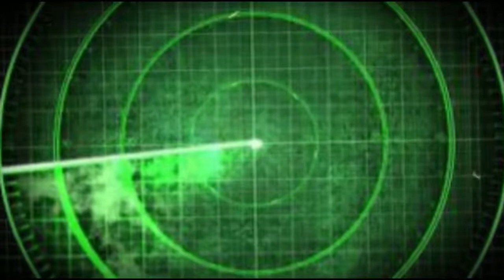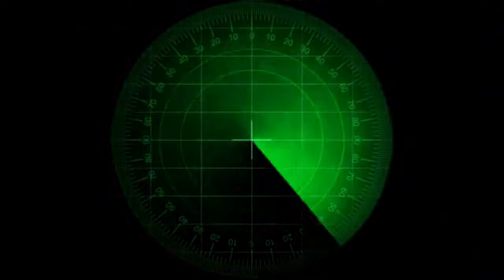MISTERO UFO 5 CASI STORICI IN ITALIA by Mario Contino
Il mistero che avvolge gli UFO e gli alieni è veramente indistricabile, nonostante più volte il fenomeno UFO sia stato certificato come autentico, al di là della sua eventuale natura.
In questo video parleremo di 5 avvistamenti storici di UFO, nei cieli dell'Italia.

Scopri tutte le novità e le offerte su Temporary Store since 2013
Discover all the news and offers on Temporary Store since 2013
Découvrez toutes les nouveautés et offres sur Temporary Store depuis 2013
Entdecken Sie alle Neuigkeiten und Angebote von Temporary Store seit 2013
Descubre todas las novedades y ofertas en Tienda Temporal desde 2013
Descubra todas as novidades e ofertas na Loja Temporária desde 2013
Узнайте обо всех новостях и предложениях Temporary Store с 2013 года.